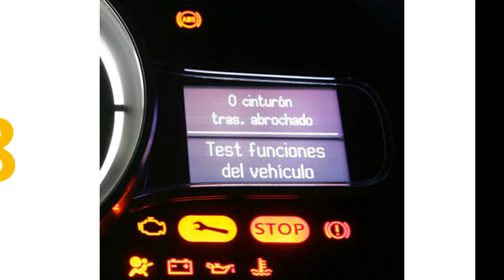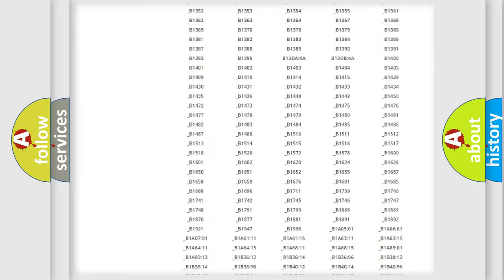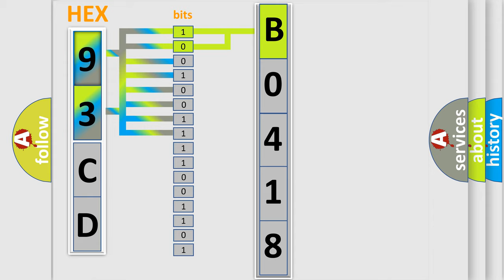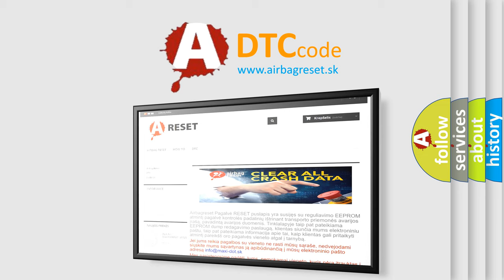DTC Saab B0418 Short Explanation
Contents:
0:21 Basic DTC analysis according to OBD2 protocol standard.
1:48 Insight into programming
2:58 A diagnostically understandable description of the Diagnostic Trouble Code
3:05 Basic error definition

Make:
Saab
Code:
B0418
Definition:
SCP (J1850) Invalid or Missing Data for Engine Coolant
Diagnosis:
RETRIEVE and FOLLOW non-network DTCs in the PCM.
Component:
HVAC module